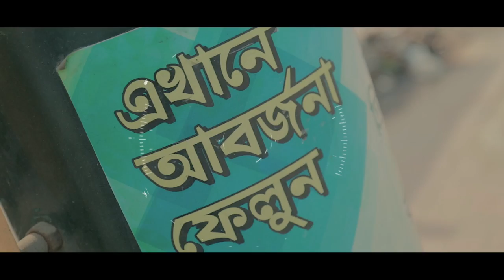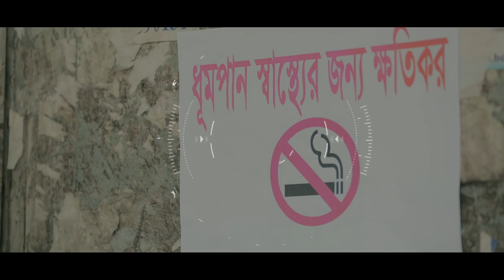DIRTY CITY l Bangla educational Documentary 2017 l Dhaka South City Corporation l Zakir Chowdhury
DIRTY CITY

Cast : Zakir Chowdhury , Borsha Ahmed , Roman Mahmud , Sohag Islam Nahid , M.I Momin ,
Edit :- zakir chowdhury
Direction, Screenplay & Concept : Zakir Chowdhury
voice artist:Bablu
voice dubbing: Rhythm studio

Post Production : Insaf Multimedia